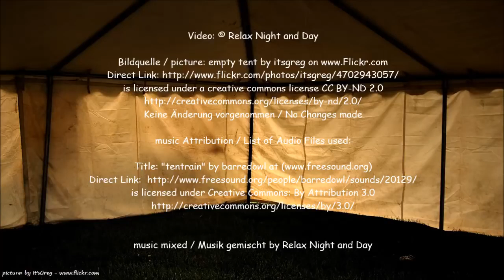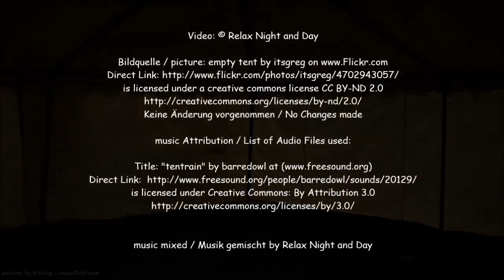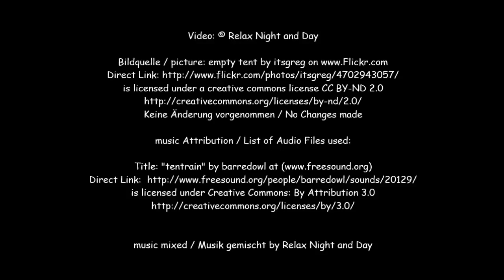RAIN on a TENT